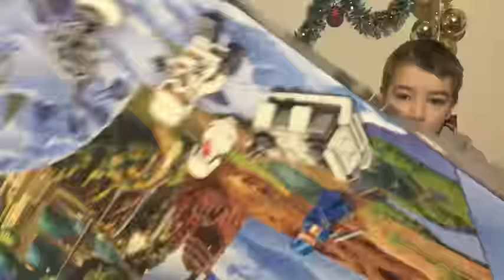JOUR 2 : Calendrier de l'avent DISNEY princesse et LEGO Star Wars